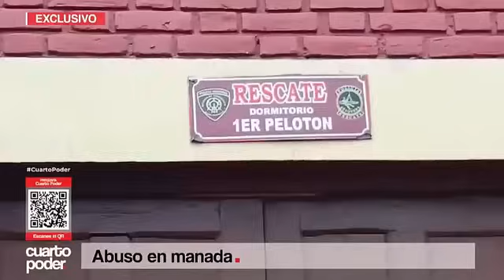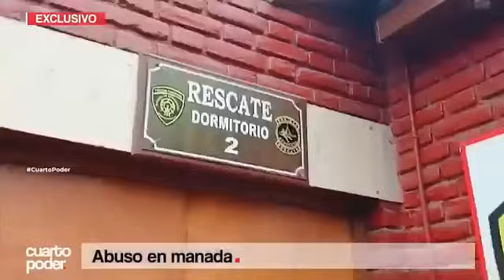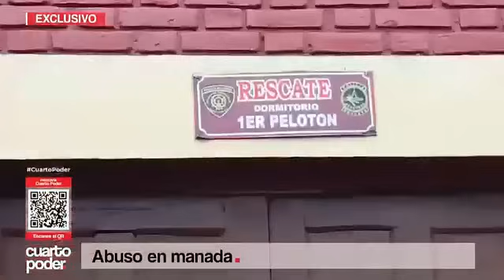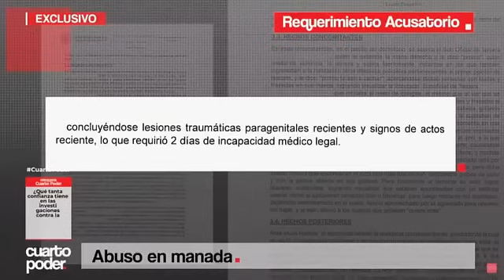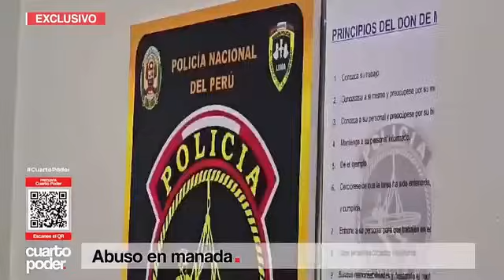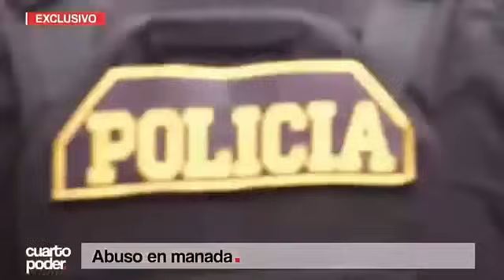Lima: POLICÍA FUE VIOLADO POR SUS COLEGAS DENTRO DE DEPENDENCIA POLICÍA POR "TRADICIÓN"🤬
DENUNCIA 🟠 Lima: POLICÍA FUE VIOLADO POR SUS COLEGAS DENTRO DE DEPENDENCIA POLICÍA POR "TRADICIÓN"🤬
INCREÍBLE. Un suboficial de la PNP de rescate 1 fue abusado en manada dentro de su dependencia policial en la Victoria. Dio aviso a su comandante, a sus demás superiores y surgió la frase policial: "Se perdona el pecado, pero no el escándalo".